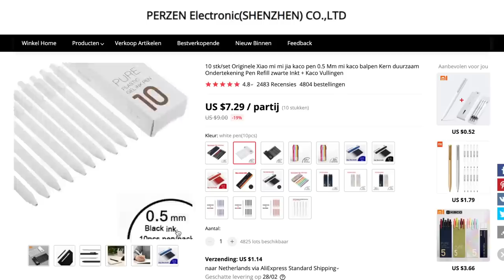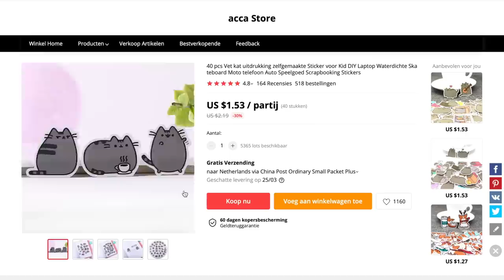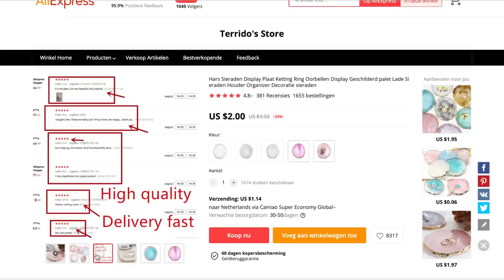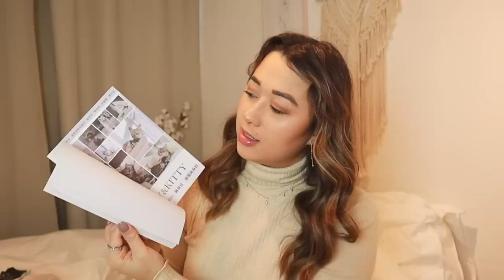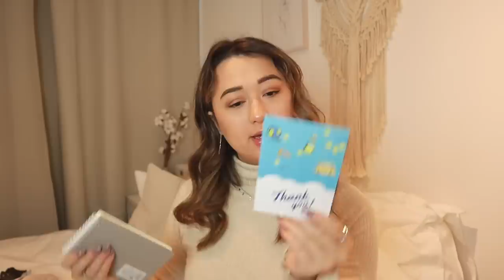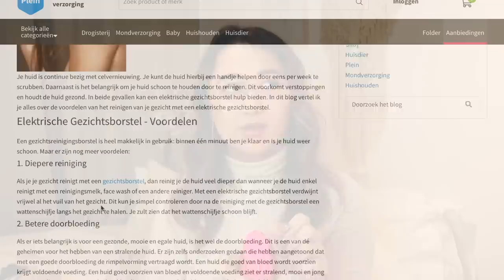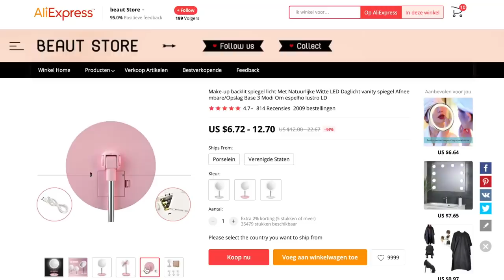MIJN ALLER LAATSTE ALIEXPRESS SHOPLOG!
SAD NEWS voor de AliExpress liefhebbers. Dit zal mijn laatste AliExpress shoplog zijn. Mocht je benieuwd zijn waarom? Bekijk dan de video.⇣

✨ 𝐒𝐚𝐦𝐞𝐧𝐰𝐞𝐫𝐤𝐢𝐧𝐠𝐞𝐧/𝐜𝐨𝐧𝐭𝐚𝐜𝐭/𝐏𝐑?

✨ 𝐅𝐀𝐐?
Leeftijd: 21 jaar (24 juli ’98)
Camera: CANON EOS M50 & CANON G7X II
Lens: 15-45 mm
Edit programma: Final Cut Pro